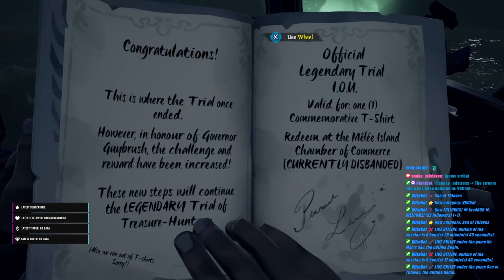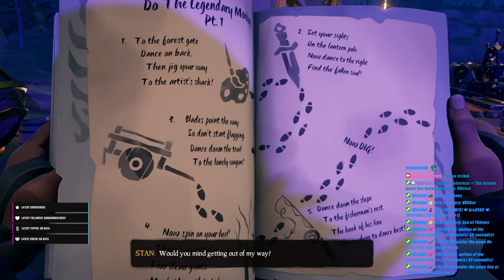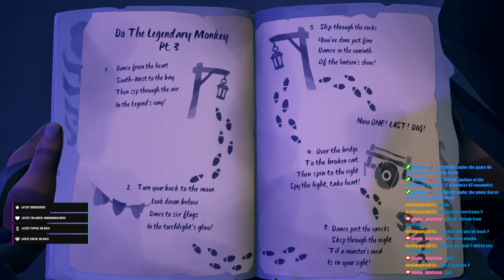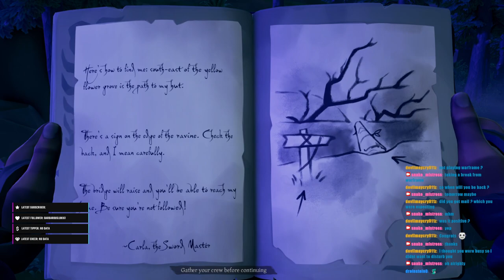+relax and chill in sea of thieves